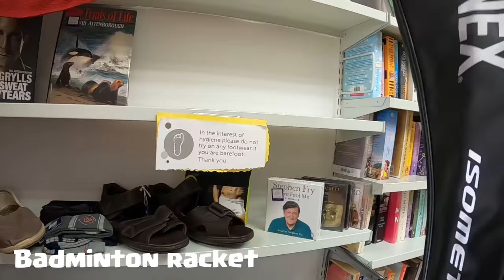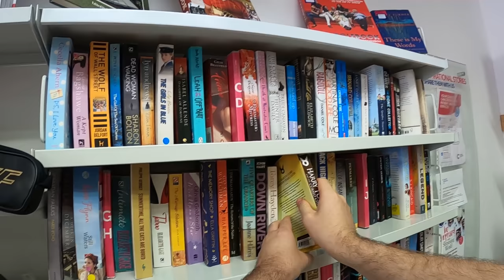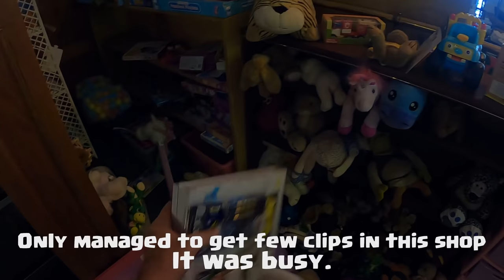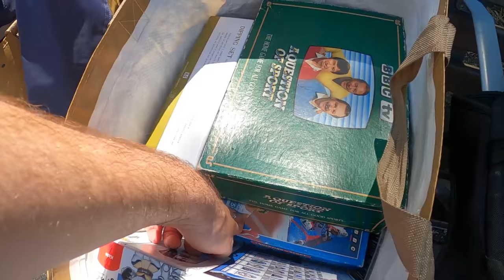He Said It Was FREE | Charity Shop Hunting | Flipping Sloth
Or download it on Mobile via app store.

➤➤ Amazon Links For Usefull Products ➤➤
Video Equiptment -

Gopro Hero 8
Gopro Hero 8 + accessories
GoPro HERO7
GoPro Dual Battery Charger
+ Battery for Hero8 Hero7

Chest Mount
Flexi Tripod
GoPro Tripod Mount

SanDisk Ultra 128 GB
microSDXC Memory Card

SanDisk Ultra 64 GB
microSDXC Memory Card

Thermal Printer
Zebra - Thermal Printer 6x4
1 Roll 500x Labels
10 Rolls 500x Labels

Packing Supplies -
700 Mixed sized clear sealable bags

Foam Board for Photography Backdrop

10KG Digital Mailing Scales Dymo
5KG Digital Scales
Packitsafe Poly Mailers
Multiple sizes

Small 4 m x 300 mm
Bubble Wrap

KEPLIN Roll of Quality
Bubble Wrap
(500mm x 100m)

100 Gold Padded DVD Size
Bubble Envelopes

50 CD DVD 140mm x 135mm
CARDBOARD SLEEVES

100x Rigid Cardboard Envelopes
180mm x 235mm DVD

Packatape | 6 Rolls Brown Tape

Scotch 5081933 General Purpose
Office Utility Tape 8 rolls

Sellotape 24 mm x 66 m "Golden"
 Tape (Pack of 6)

Packitsafe cardboard Boxes
Double walled. Multiple sizes

Tape gun